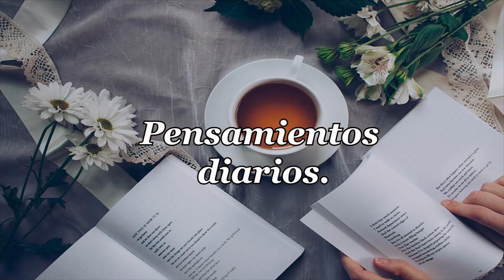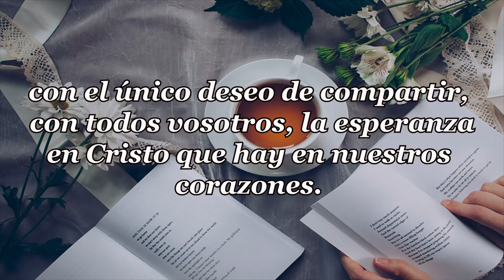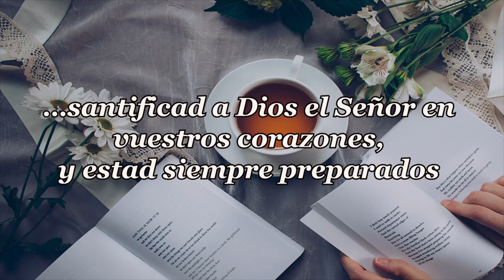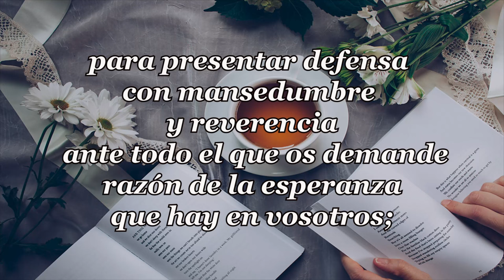526-EL DISCURSO DEL REY